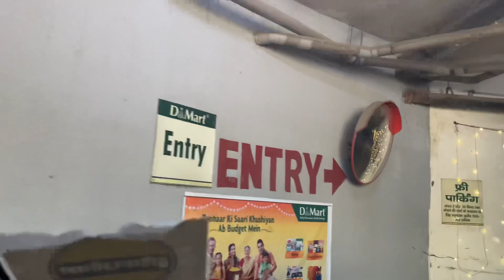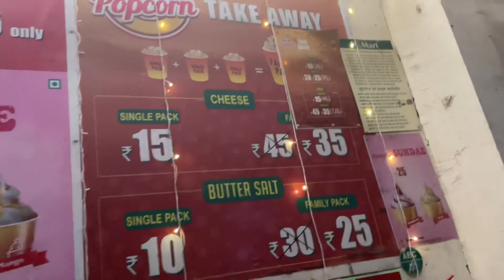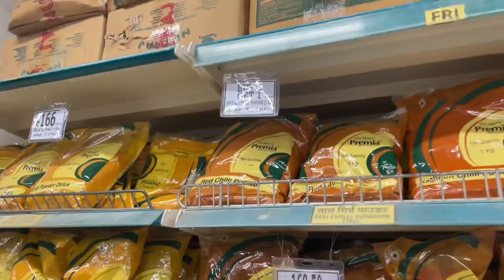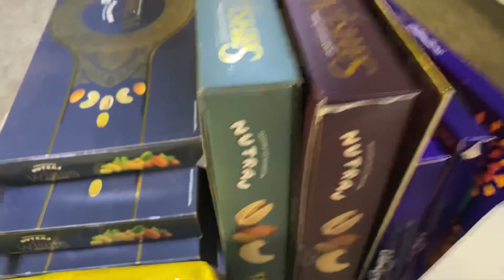DMART se Diwali Shopping 🛍️ 🍫 🪔